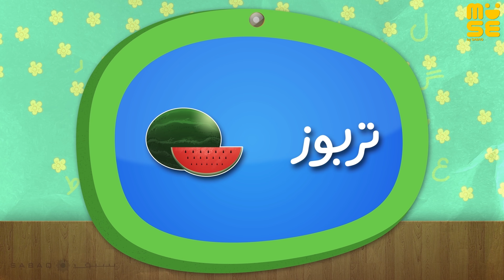‬All of "Ray" "ر" family | Learn to pronounce & write | اردو حروف اور الفاظ | Muse by SABAQ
Illustrations and animation by SABAQ.

SABAQ is an award-winning EdTech initiative that is increasing student engagement and improving learning outcomes through high-quality digital content making learning fun and easily accessible to millions. K-5 students can access our pedagogically sound and engaging content in regional and local languages.

Muse by SABAQ is an award-winning learning app that turns rigorous, curriculum-aligned primary-grade lessons into a fun and engaging digital world that ignites kids’ passion for learning. We believe that the right use of technology has the power to unlock the inner genius inside every child. Muse learning applications keep students excited and engaged, and subsequently increases student performance.